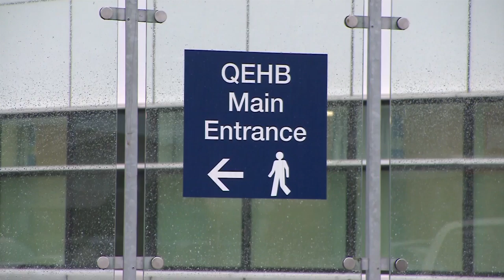Research Shorts: The Immune System and Liver Disease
Join Professor David Adams (Dean of Medline and Professors of Hepatology) as he discusses the connection between the immune system and liver disease.
David's research looks at the inflammatory immune response in the liver and how those damaging inflammatory cells reach the liver from the blood.